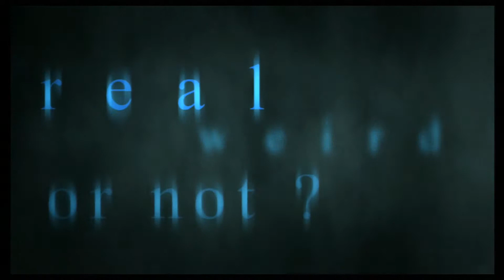Kingdom Hearts FM - Part 1, Hidden Dreams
Our journey begins as we go to open a door... It gets more exciting, trust me.

*NOTE* I'm dumb and show the ability chart for the original PS2 game, NOT Final Mix. And who has that now with every remake being FM...
 - a quick google search 'khfm abilities' shows all you need

Keep up with updates!

Check out the whole let's play!